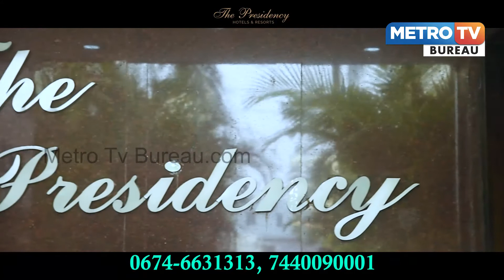ବାସହରା ସହ ସହ ବସ୍ତିବାସିନ୍ଦା A lot of homeless slum peoples